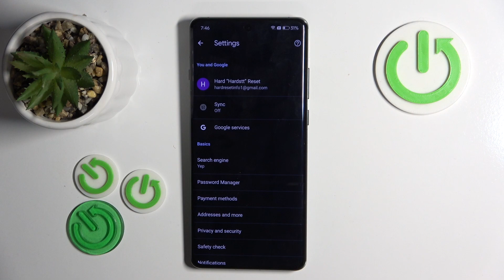How To Change Search Engine On Oneplus 12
Learn how to change the default search engine on your OnePlus 12 smartphone to suit your preferences. This tutorial provides step-by-step instructions on accessing the browser settings, navigating to the search engine settings, and selecting your desired search engine from the available options. By following these simple steps, you can switch between popular search engines like Google, Bing, Yahoo, or DuckDuckGo to customize your browsing experience.

What is a default search engine, and why would users want to change it on their OnePlus 12 smartphones?
Where can users find the browser settings on their OnePlus 12 devices?
What options are available within the browser settings related to the default search engine?
How do users navigate to the search engine settings to change the default search engine?
What are the available search engine options, and how do they differ in terms of search results and features?
Can users add custom search engines or search providers to the list of available options?
Are there any considerations or restrictions when changing the default search engine on OnePlus 12?